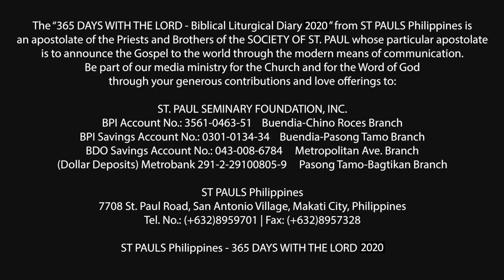365 DWTL | Thursday after Ash Wednesday | February 27, 2020